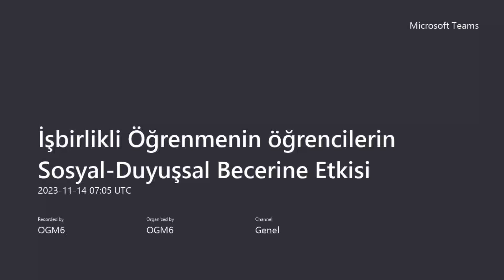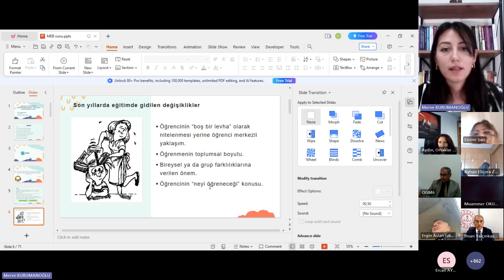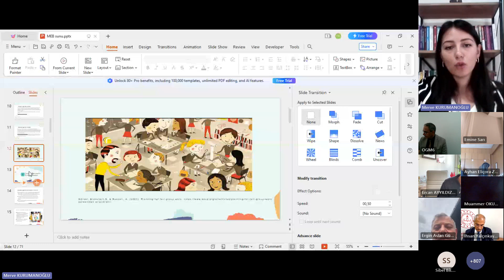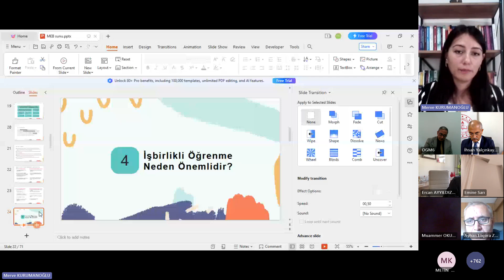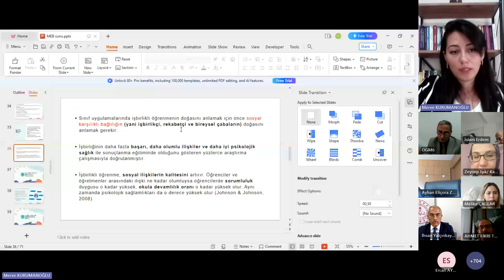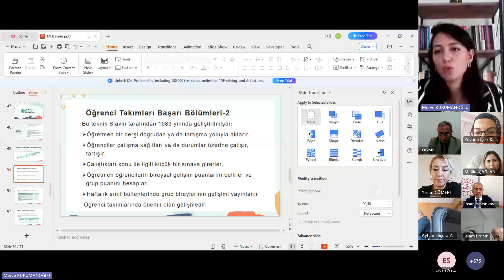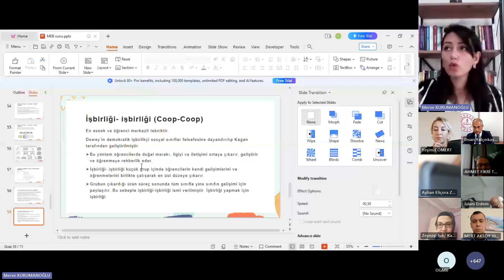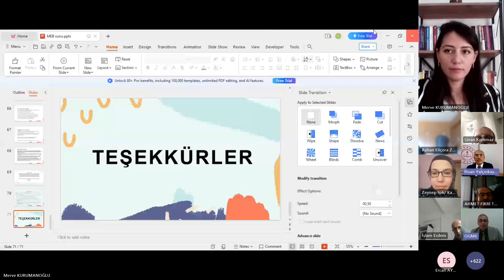2023 Kasım Ayı Online Semine İşbirlikli Öğrenmenini Öğrencilerin Sosyal Duyuşsal Becerilerine Etkisi